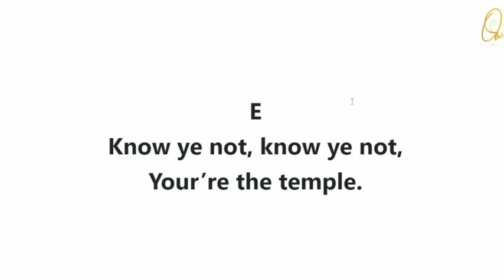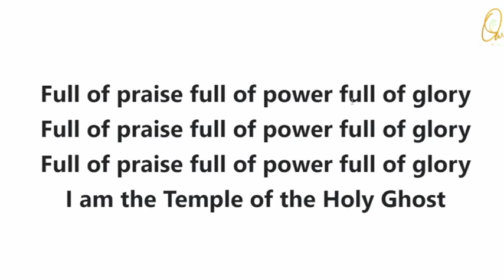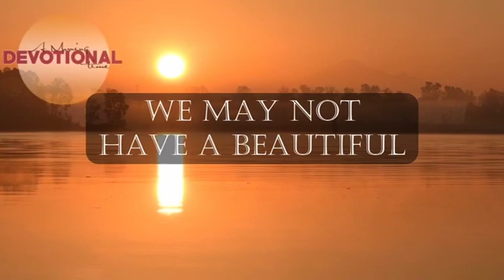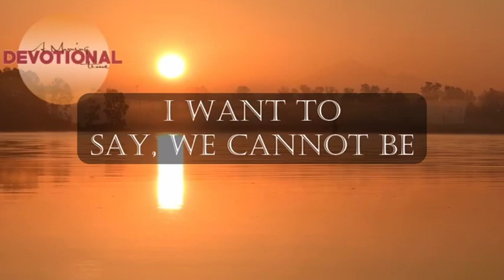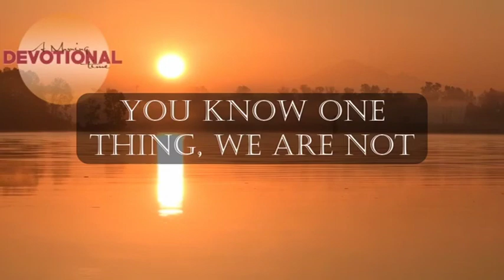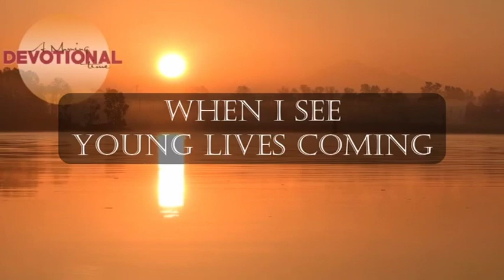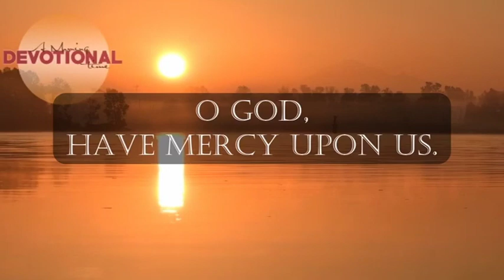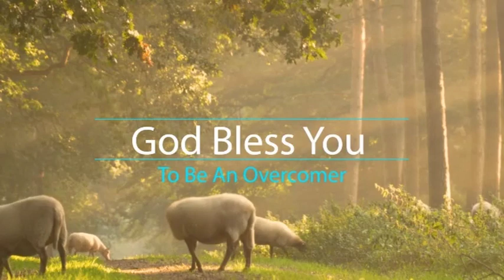A Morning Devotion - Sep 27